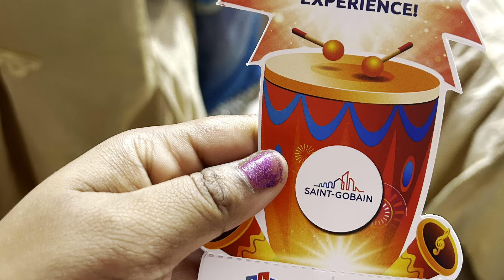Family day at office